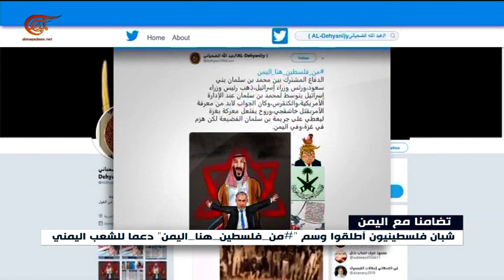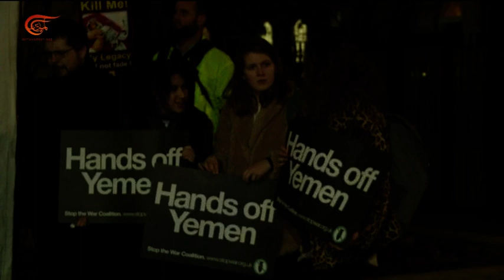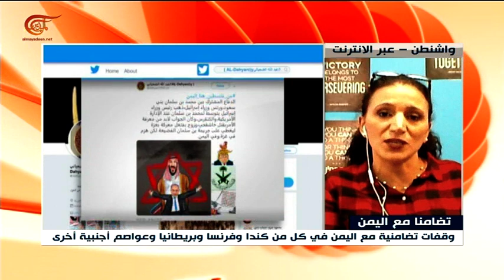نشرة الأخبار | المسائية | 2018-11-30